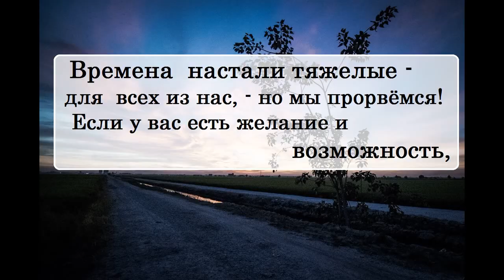Дмитрий Быков про неразрешимые проблемы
Ниже все возможные варианты:

➤ Сбербанк:  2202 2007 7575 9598
➤ ВТБ: 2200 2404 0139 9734
➤ tinkoff: 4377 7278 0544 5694

🔹➤✉ merekon@mail. ru